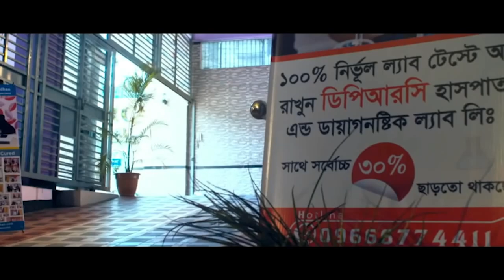হাটু, কোমর ও হাতে ব্যথার রোগী এখন সুস্থ । Knee Pain, Back Pain, Frozen Shoulder, PLID, AS, SPA, AVN